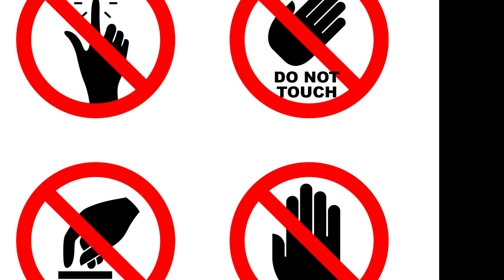Can't touch this!